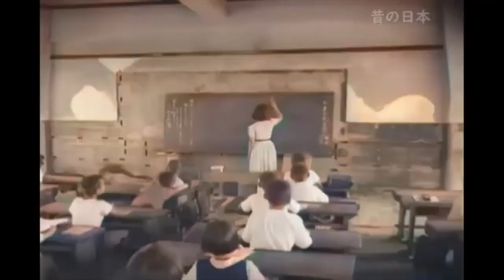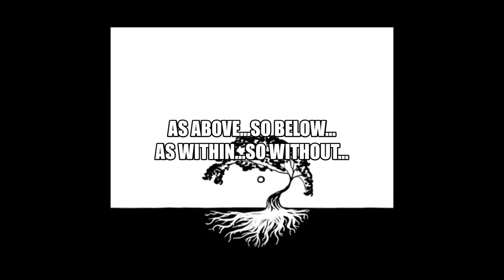Forget Forgive - Someone - Post Mudflood Tour of HIROSHIMA, Japan (1946)